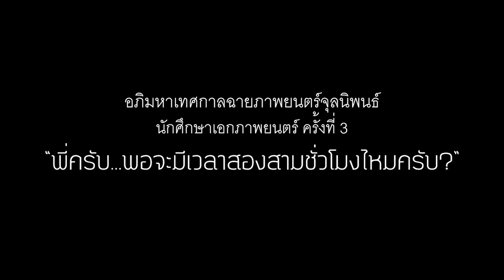พี่ครับ...รู้สึกอย่างไรบ้างครับ? วันสุดท้าย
บทสัมภาษณ์ความรู้สึกของผู้เข้าชมงาน พี่ครับ...พอจะมีเวลาสองสามชั่วโมงไหมครับ? วันสุดท้าย

งานฉายภาพยนตร์จุลนิพนธ์ ครั้งที่ 3 ของนักศึกษาเอกภาพยนตร์ คณะเทคโนโลยีสารสนเทศและการสื่อสาร สาขานิเทศศาสตร์ มหาวิทยาลัยศิลปากร

เทศกาลที่รวบรวมผลงานภาพยนตร์สั้น 76 เรื่อง กว่า 1900นาที

จัดฉายในวันอังคารดีที่ 1 ถึงวันอาทิตย์ที่ 6 เมษายน 2557
เข้าชมได้ที่หอศิลปวัฒนธรรมแห่งกรุงเทพมหานคร ชั้น 4 ห้อง 401